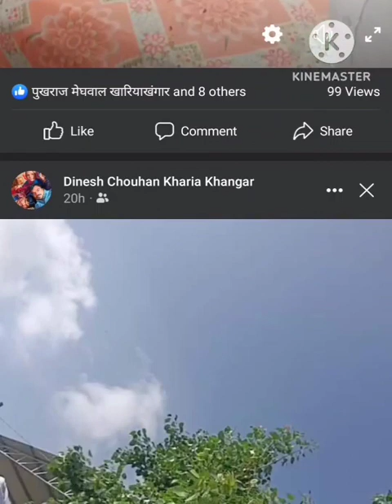कबीर आश्रम खारिया खंगार संत समागम दर्शन । हीरादास जी महाराज द्वारा थारी चुंनड़ली रा चटका है दिन चार